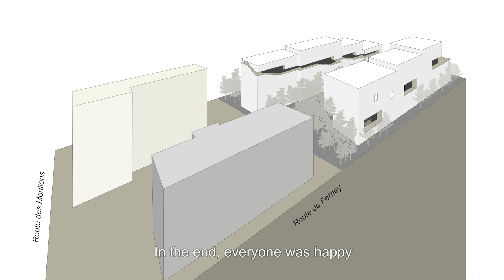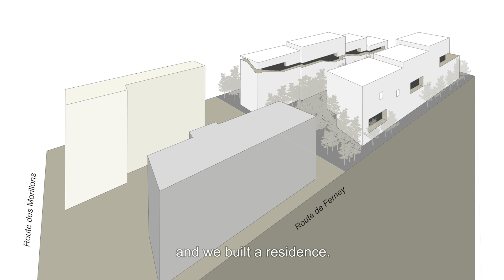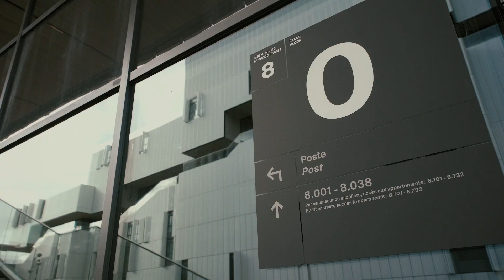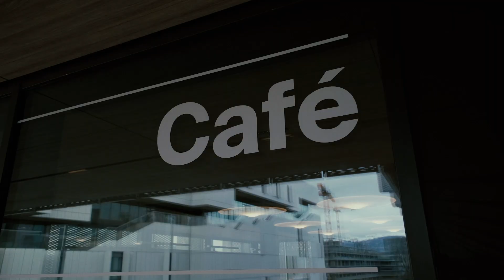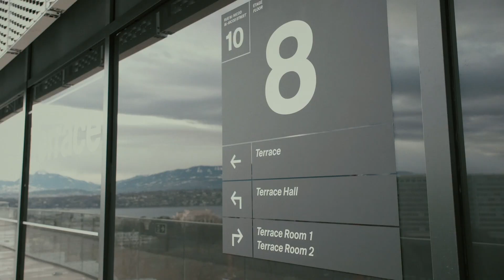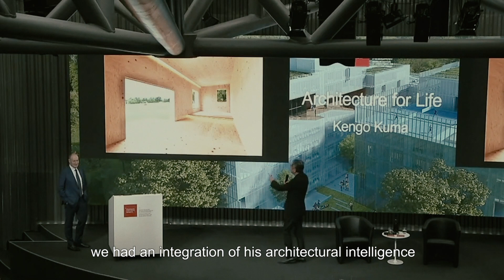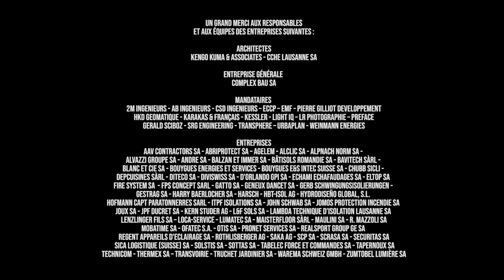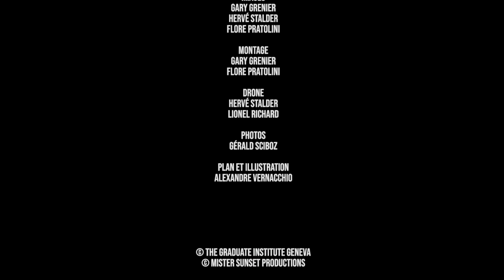Résidence étudiante Grand Morillon par Kengo Kuma